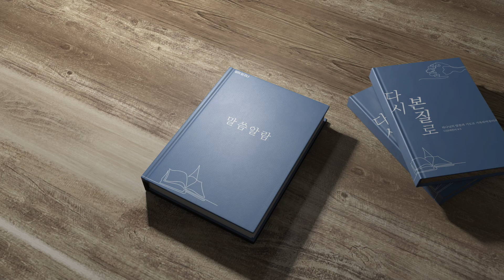범어달고나 12월 20일 느헤미야 10장 김수연 목사